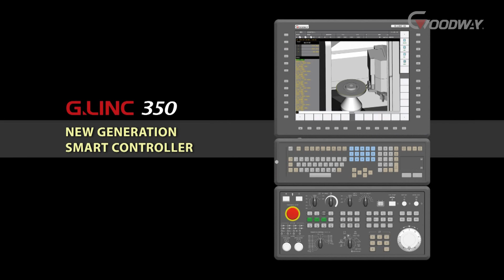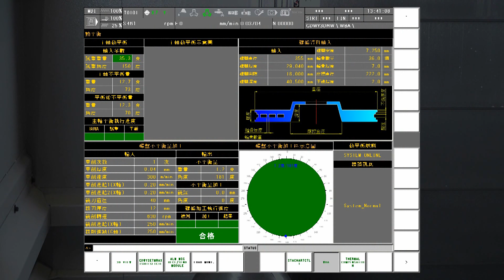GOODWAY GV-780M+WBA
[GV-780_H001]
GV-780 + WBA (Work-piece balancing analyzing)

The WBA is mainly applied to "Dissymmertical parts" and "work-pieces that needed to be balanced after machining". The sensor installed inside the machine can pick up the vibration signal caused by the centrifugal force under high speed rotation from the work-piece. For dissymmertical parts, the machine is able detect the unbalanced position and weight and provide information for the user to design the appropriate tooling. For work-pieces that needed to be balanced after machining, by using our multi-tasking turning centers ( more than 3 axes machines ), the unbalanced position and weight can be detected online and be eliminated by the live tooling turret during the machining.